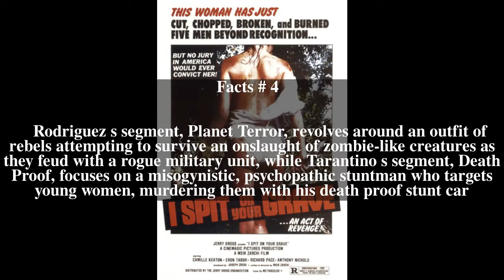Grindhouse (film) Top # 9 Facts